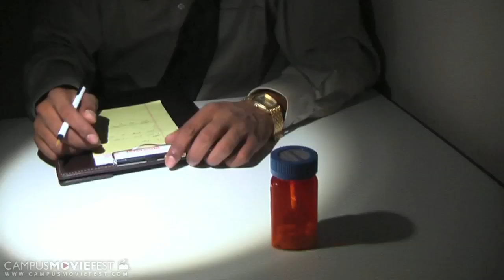Happy Birthday Tacky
Don't forget your friends birthday

Created by Tacky at University of South Florida in 2012 as part of Campus MovieFest, the world's largest student film festival.

Happy Birthday Tacky Cast & Crew :
Brandon Jefferson - Captain
with
Rodrick Colbert